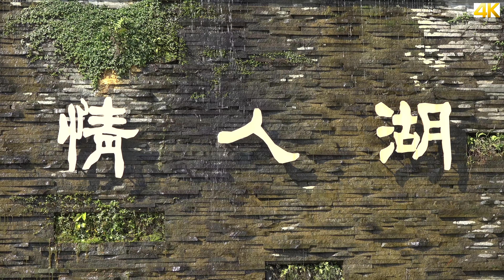情人湖濱海大道 4K